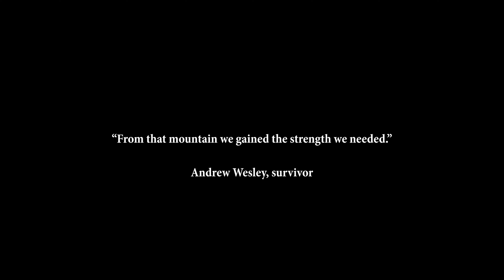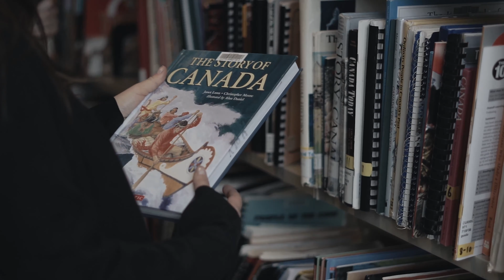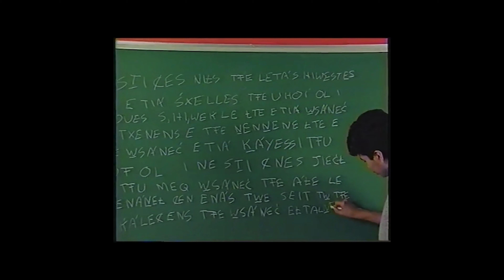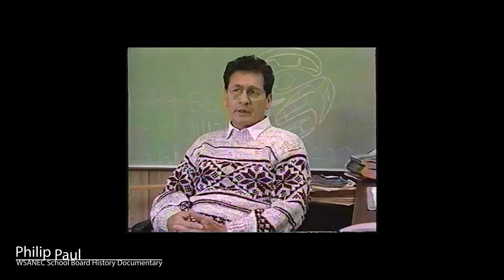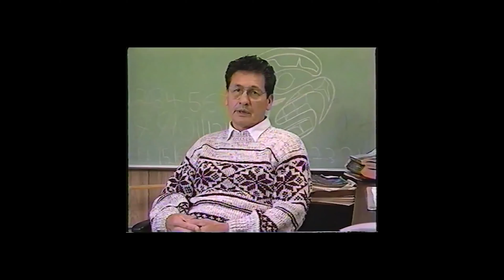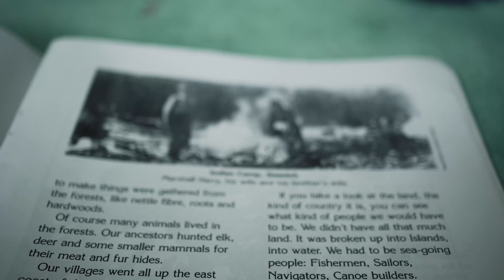The Camp(us)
We follow three Indigenous students who are utilizing their post-secondary education to cultivate their own personal relationships with their culture.